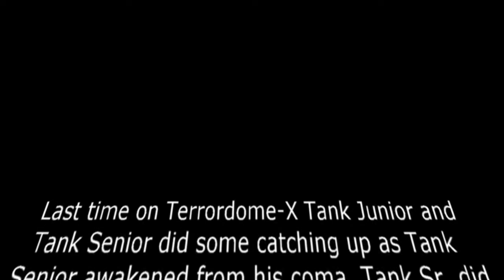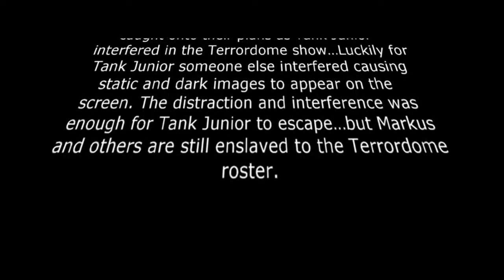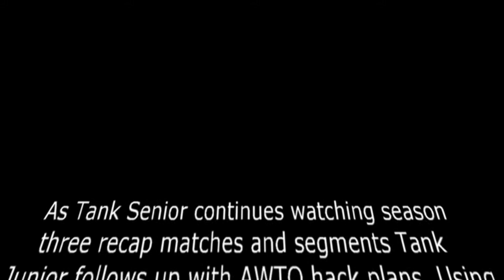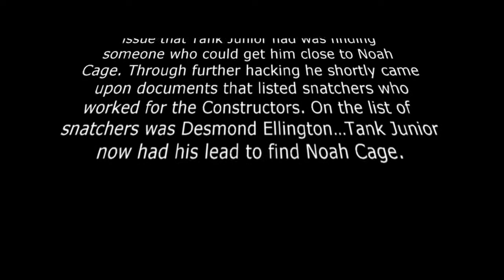Terrordome-X Days 3 and 4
After Tank Junior made plans with Markus and Jay Wolfe to steal something from the AWTO company to gain more information, Tank Junior finds himself searching in many places for the kidnapped Noah Cage. Noah Cage being the only man who can help take down AWTO with his foresight ability is sought out by numerous superstars other than Tank Junior. Meanwhile as GM Tank continues to refresh his memory watching Terrordome season 3 recaps he takes a trip down memory lane, or what's left it, sharing with his son some of his best moments before he loses his memory completely.